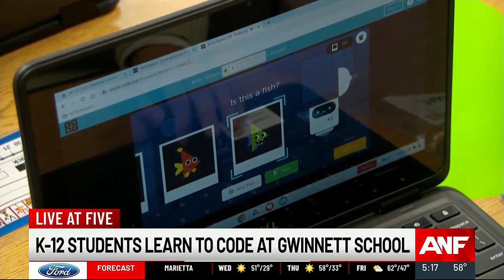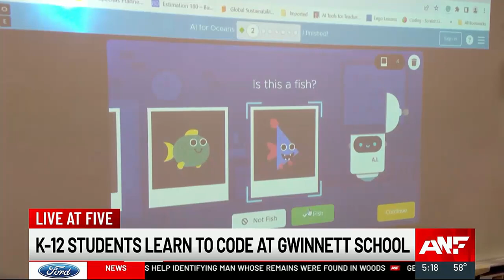Hundreds of students learn to code at Gwinnett County school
Teaching students skills like coding, even when they’re young, is crucial for them to thrive in the changing job market.